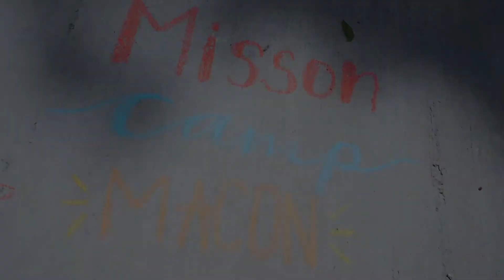CAMP MACON - 2021